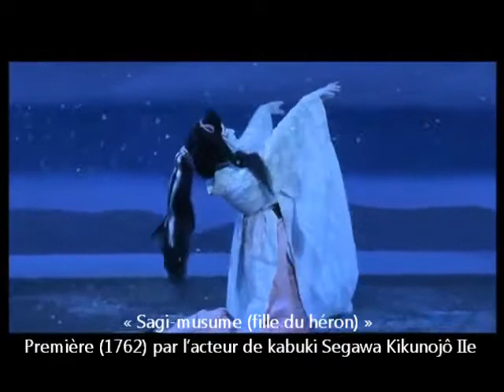Présentation du nihon-buyô (danse kabuki) et de pièces célèbres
nihon-buyô (danse kabuki) Association Zea